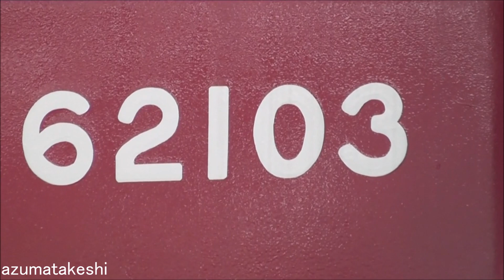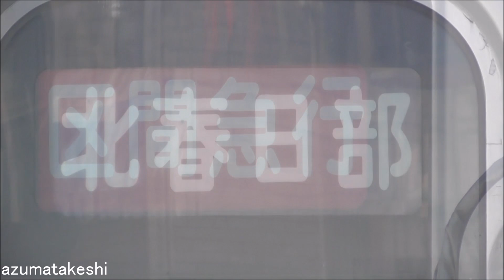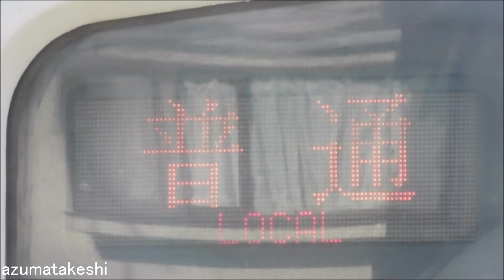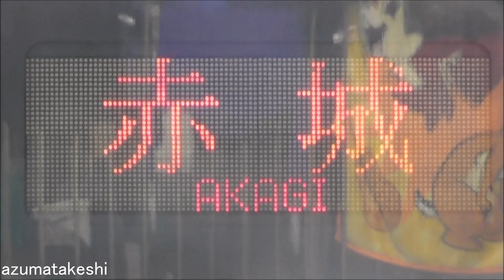【ワンマン10030系 11258F 北春日部配属！】東武10030系 リニューアル＆ワンマン化 11260F＆11258F Before After 新旧並び 61103F このまま検査入場か？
2023年12月02日

2023年11月28日～30日 東武小泉線 館林⇔西小泉間で、1日3往復 乗務員訓練（ハンドル訓練）を実施した、東武10030系 リニューアル＆ワンマン車 11258F。
本日、北春日部に留置。これで、館林以北ワンマン車と同じ、北春日部にワンマン車として配属されました。

ちょうど、東武10030系(50番台) 2両 リニューアル＆ワンマン化する前の休車中11260Fと、リニューアル＆ワンマン化後の11258Fが並んで留置されており、Before Afterの比較が出来ました。

◆11258F 出場試運転 動画
　①東武10030系 11258F リニューアル＆ワンマン車 出場試運転！（2023年11月07日）
　②東武10030系 11258F リニューアル＆ワンマン車 乗務員訓練！（2023年11月28日）

一方、2023年02月13日 新藤原→北春日部へ臨時回送された、野岩鉄道 6050系 61103F 北春日部回送から、もうすぐ10か月 経過となります。

2023年11月10日 Ｘ（旧Twitter）で、野岩鉄道社長@PresidentYaganさんより、
「長く暗いトンネルの先に、一筋の光明が見えてきました。61103F」
とツイートされています。
まだ、少し先かもしれませんが、復帰の見通しが立ったということなんでしょうね。今から楽しみです。

61103Fは、2024年02月に検切れを迎えます。
もしかしたら、このまま、一旦検査入場してから復活という可能性もあるかもしれません。

61103Fは、2023年04月22日時点で、外装の塗装し直しの途中。
真っ白に塗装したあと、側面帯、前面塗装（黒塗装以外）が完了、車番記載無しの状態でした。

2023年06月17日時点で、Ｗパンタ(霜取りパンタ)を上げた状態で留置され、工事はほぼ完了したと考えています。
外観は6050系カラーで変わらない状態で、塗り直しされました。

内装は、モハ61103側が改造され、模擬運転台が設置されている模様です。
クハ62103側は、トイレの改修くらいで、6050系の座席はそのままとなっています。

北春日部回送から約9か月、工事完了から5か月経過しており、キレイに塗り直した外装からは、既にサビが出始めています。

この10か月間、野岩鉄道の運用は、61102F 1編成のみ、予備無し運用となっています。
61102Fが、月検(3か月を超えない期間に1回)の際、既に634型が3回 代走で普通運用に入っています。

◆634型 野岩鉄道 代走期間(61102F 月検時)

①2023年04月24日（月）新藤原駅18:44発から
　2023年04月28日（金）新藤原駅16:34着まで

②2023年07月23日（日）新藤原駅18:44発から
　2023年07月30日（日）新藤原駅16:34着まで

③2023年10月22日（日）新藤原駅18:44発から
　2023年10月25日（水）新藤原駅16:34着まで

◆61103F クラウドファンディング工事内容
　①模擬運転台の設置　※1両
　②畳スペースの設置　※1両
　③自転車スペースの整備　※1両
　④多機能スペースの整備　※1両
　⑤トイレの改修（1500万円メニュー外だが実施する模様）
　⑥外装 塗装し直し

◆10030系 リニューアル＆ワンマン工事履歴
　　編成　　津覇入場　　　 工場内工事開始 屋外留置　　　 南栗橋入場　　 南栗橋出場 　　運用開始
　①11258F　2022年02月15日 2022年12月28日 2023年08月19日 2023年10月16日 2023年11月07日 2023年**月**日
　⑦11260F？

◆リニューアル＆ワンマン改造工事の仕様
　①前面方向幕、側面方向幕 フルカラーＬＥＤ化
　②貫通扉ワイパー設置（ウォッシャー液付き）
　③助手席側ワイパー大型に交換
　④前面デフロスター付き窓ガラスに交換
　⑤前照灯・尾灯(丸型) ＬＥＤ化
　⑥前照灯・尾灯 内側・外側 位置変更
　⑦ホーム検知装置取付（アンチクライマー切り欠き）
　⑧貫通扉幌撤去（クハ12258）
　⑨車外スピーカー取付(1両に4か所)
　⑩側灯交換（高輝度クリアレンズ化）
　⑪屋根修繕
　⑫ドア交換
　⑬電子ホーンに交換
　⑭自動放送取付
　⑮運転台ワンマン対応（左手ワンハンドル化、グラスコックピット化（なし））
　⑯号車番号表示
　⑰パンタグラフ下枠交差のまま（避雷器交換）
　⑱「車上ＩＴＶシステム」(車外安全確認カメラ)なし
　⑲電気連結器撤去なし
　⑳ドアボタン設置なし
　21座席バケットシート化、袖仕切りなし
　22つり革交換
　23車内ＬＥＤ案内表示器（横長ＬＣＤぱっとビジョン、1画面ＬＣＤ共になし）

◆東武小泉線・桐生線・佐野線・亀戸線・大師線ワンマン8000系（10編成×2両＝20両）検査期限データ
　8561F　1970年 2020年06月→2024年06月（館林以北）
　8568F　1974年 2020年08月→2024年08月(緑)（亀戸・大師線）
　8572F　1981年 2020年10月→2024年10月（館林以北）
　8575F　1982年 2021年04月→2025年04月(黄)（亀戸・大師線）
　8565F　1974年 2021年05月→2025年05月（亀戸・大師線）
　8562F　1970年 2021年07月→2025年07月（館林以北）
　8574F　1982年 2021年08月→2025年08月（館林以北）
　8576F　1982年 2021年11月→2025年11月（亀戸・大師線）
　8579F　1983年 2021年12月→2025年12月（館林以北）
　8577F　1982年 2023年06月→2027年06月(橙)（亀戸・大師線）

　852F　1979年 2020年01月→2024年01月
　854F　1979年 2020年02月→2024年02月
　851F　1979年 2020年04月→2024年04月
　801F　1979年 2020年05月→2024年05月
　802F　1979年 2020年06月→2024年06月
　803F　1978年 2020年08月→2024年08月
　853F　1978年 2020年09月→2024年09月
　855F　1980年 2020年11月→2024年11月
　804F　1979年 2021年04月→2025年04月
　805F　1980年 2021年08月→2025年08月

◆秩父鉄道ATS搭載 8000系事業用車
　8506F　1965年 2020年04月→2024年04月（南栗橋配属）

　11260F 2022年10月 2022年03月12日～ 休車（検切れ)

　11253F 2023年07月 2022年03月12日～ 休車（検切れ)
　11254F 2023年11月 2022年03月12日～ 休車
　11452F 2023年04月 2022年03月12日～ 休車（検切れ)
　11461F 2024年08月 2022年03月12日～ 休車
　11480F 2022年12月 2022年03月12日～ 休車（検切れ 2022年10月14日 北春日部→南栗橋へ回送）

　6174F　2021年11月 2021年07月31日～ 休車（検切れ デジタル無線工事 未施工）
　6176F　2023年03月 2022年03月12日～ 休車（検切れ デジタル無線工事 未施工）
　6179F　2024年01月 2022年03月12日～ 休車（リバイバルカラー デジタル無線工事 未施工）
　21411F 2022年06月 2022年01月21日～ 休車（検切れ 車外カメラ復活）

　11263F 2024年05月 2022年02月15日～ 工事
　11261F 2023年04月 2022年03月12日～ 工事（検切れ)
　11266F 2021年11月 2019年01月27日～ 工事（検切れ)
　11257F 2023年02月 2023年02月13日～ 休車（検切れ)
　11259F 2023年01月 2022年03月12日～ 休車（検切れ)

　編成　 廃車
　104F　 2022年03月18日
　6151F　2022年03月30日
　61101F 2022年03月30日（野岩車）
　61201F 2022年03月30日（会津車）
　11460F 2022年04月15日
　8563F　2022年05月13日
　8564F　2022年05月13日
　251F 　2022年06月07日
　351F　 2022年06月16日
　353F　 2022年07月07日
　6152F　2022年08月01日
　6157F　2022年08月01日
　6172F　2022年08月01日
　202F　 2022年09月29日
　11004F 2022年12月08日
　6162F　2023年01月06日
　6173F　2023年01月06日
　105F 　2023年02月02日
　8570F　2023年02月27日
　11668F 2023年02月27日
　11606F 2023年03月07日
　11666F 2023年03月14日
　11609F 2023年06月30日
　9101F　2023年10月17日
　8150F　2023年11月07日
　11456F 2023年11月22日
　11457F 2023年11月22日